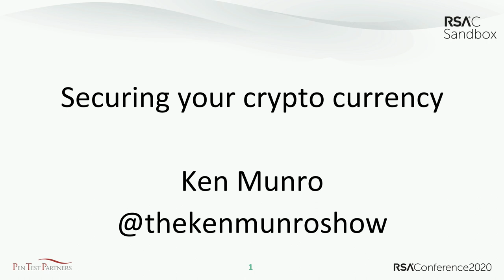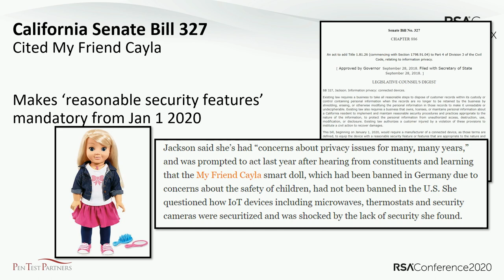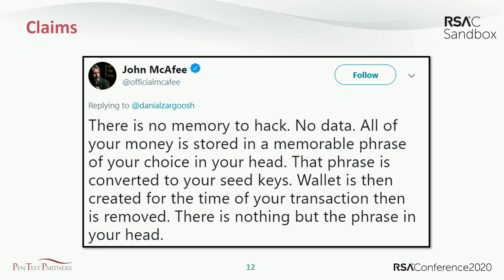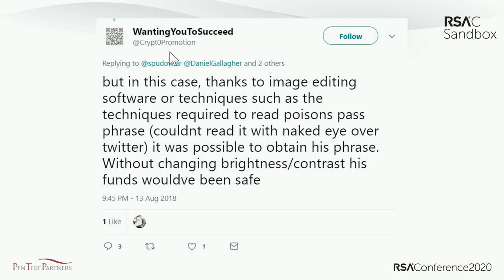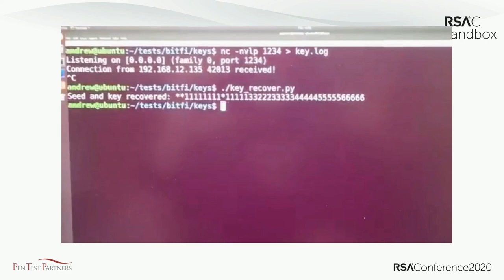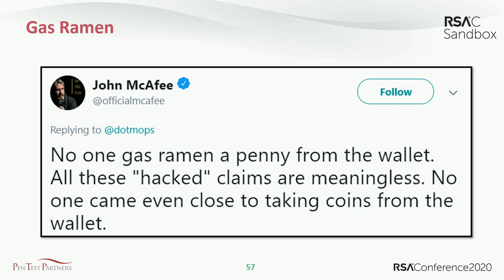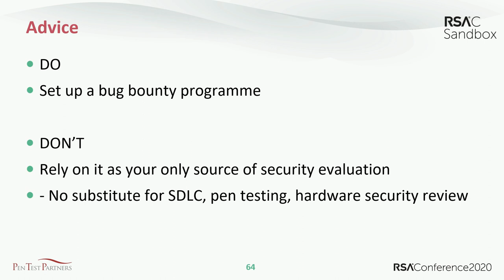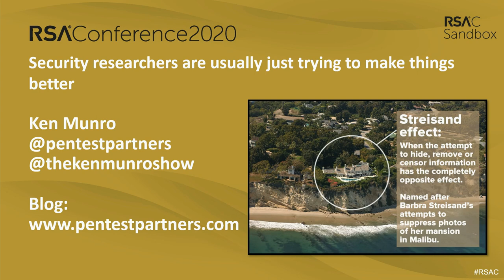Hacking the Unhackable: Pwning the Bitfi Crypto Wallet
Ken Munro, Partner, Pen Test Partners

Don’t call your device unhackable. Don’t choose the wrong hardware to build your devices on. Don’t ignore secure coding standards. Don’t trash your brand by being publicly combative with security researchers. Don’t rubbish claims when presented with irrefutable advice. Don’t snort bath salts.